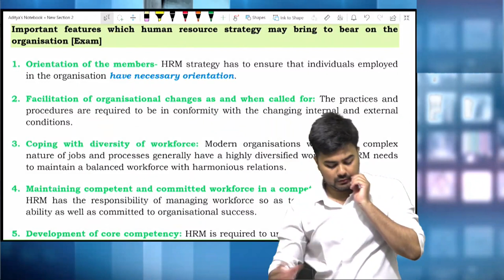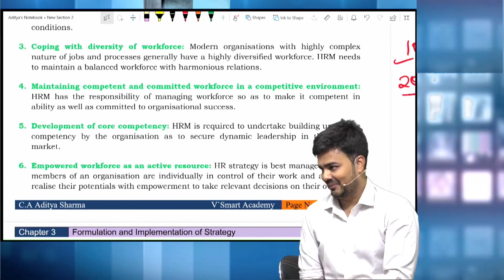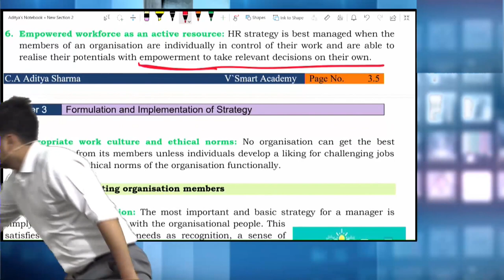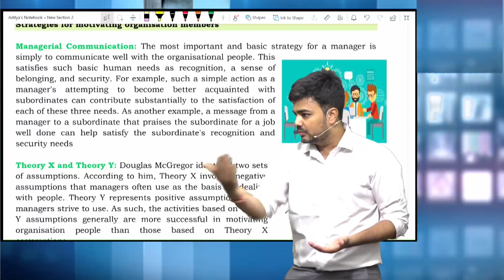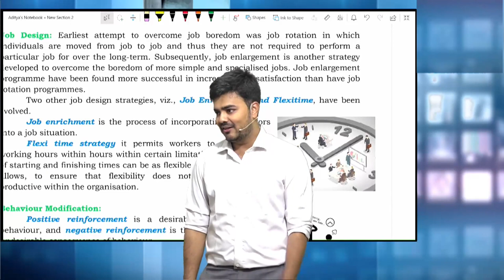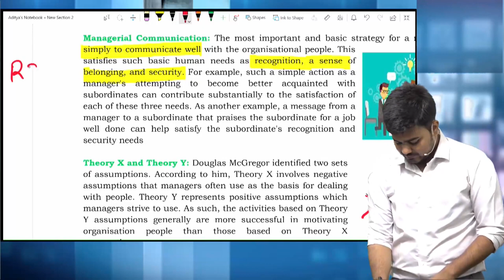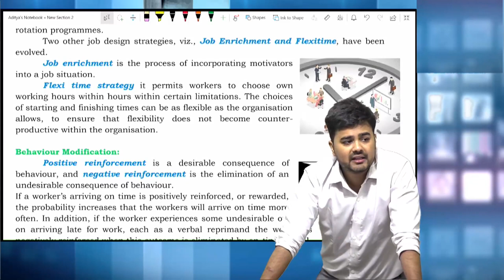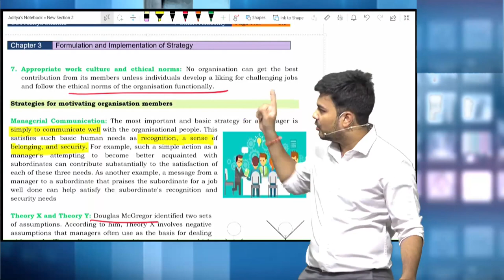Lecture 16 || CMA INTER || STRATEGIC MANAGEMENT || CH 3 || Strategic Formulation and Implementation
🏠To place the order give address in given format
⚡Name -
⚡Full Postal Address (including house no. and street name) -
⚡City-
⚡ District & State
⚡Pin code -
⚡Active Phone no -
⚡Landmark -

🤳Also send screenshot of payment including UPI no. On this no. 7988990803 on whatsapp

❤️ A. CMA INTER SM BOOK ( 1 Book including concept + Questions + marathon + MCQ) Rs 699/- only

🏧💳💵🏦PAYMENT DETAILS
👉G pay/ Phone pay - 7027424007

This is a Free Regular course for CMA Inter SM as a CSR. students are advised to purchase our book only for there preparation.

1. Operations Management – Introduction
2. Operations Planning
3. Designing of Operational Systems and control
4. Production Planning and control
5. Productivity management and quality management
6. Project Management
8. Strategic Management Introduction
9. Strategic Analysis and Strategic Planning
10. Formulation and Implementation of Strategy

1. Operation Management Introduction:
Scope characteristics of modern operations functions - recent trends in production / operations management.
2. Operations Planning:
Demand forecasting – capacity planning - capacity requirement planning - facility location - facility layout Resource aggregate planning – Material requirements planning – Manufacturing resource planning – Economic
Batch quantity.
3. Designing of operational systems and control: Product Design, Process design - Selection - Product Life Cycle – Process Planning
4. Production planning and Control:
Introduction – Control Measures – Time study, Work study, Method study, Job Evaluation, Job Allocation (Assignment Technique), Scheduling Queuing Models, Simulation and Line Balancing – Optimum Allocation of resources – Lean Operations  JIT  Transportation Model and Linear Programming Technique
5. Productivity Management and Quality Management:

BY CA ADITYA SHARMA
BY KNOWLEDGE HUNT
BY CMA INTER
BY STRATEGIC MANAGEMENT
KNOWLEDGE HUNT